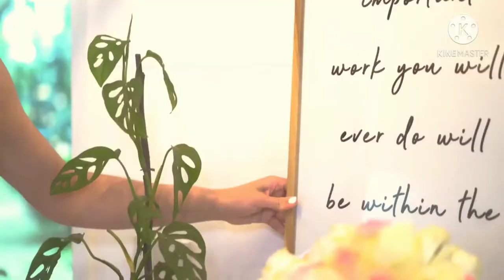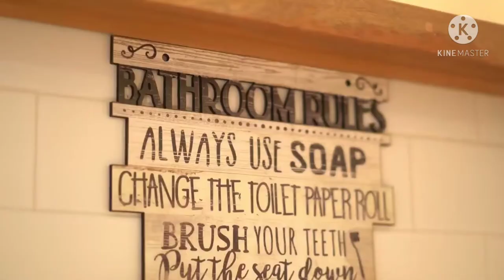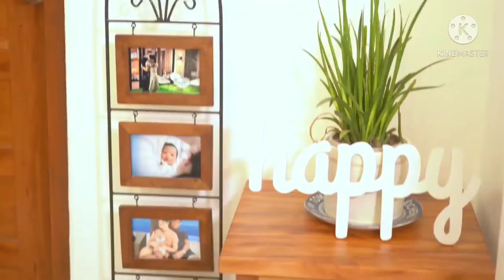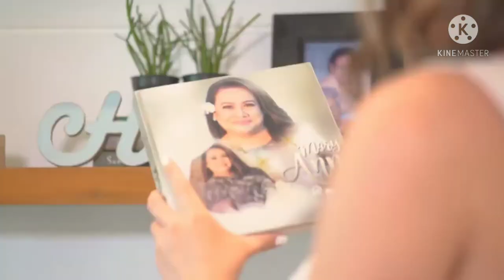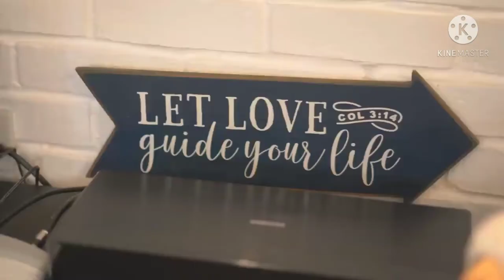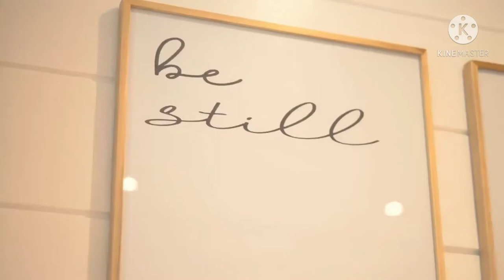BEA ALONZO FARM HOUSE TOUR(Part-2) BEATI FIRMA FARM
Hi Guys!!!Are you Excited..ito na po ang updated (Part2)ni Ms Bea Alonzo Farm House Tour...

Let's Watch & Enjoy!!!
This is Part -2 of our Farm Tour
By Bea Alonzo"
I also got to talk with my mom who was really hands-on with Beati Firma Farm from day-1 .If you want to learn some tips about starting your own farm,
Madami M has a lot of things to share to your all.